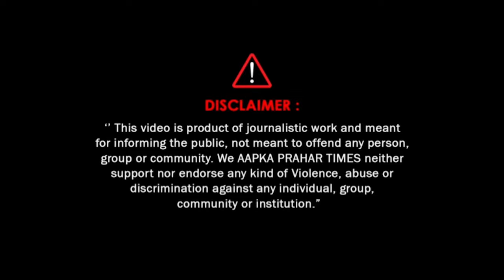रंगे हाथ रिश्वत लेते चौकी इंचार्ज को खींच कर ले गई थाने || Islamuddin Khan || Aapka Prahar Times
रंगे हाथ रिश्वत लेते चौकी इंचार्ज को खींच कर ले गई थाने || Islamuddin Khan